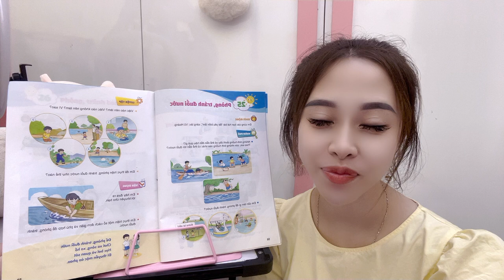Useful lessons with teacher Huyen: improve knowledge of building a house part 2